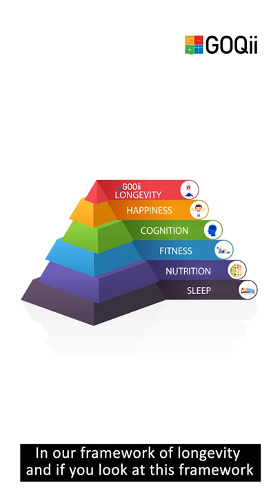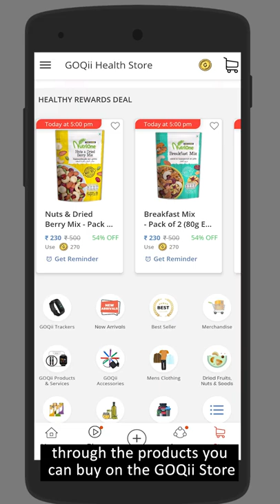GOQii | Winning the Game of Life ft. Vishal Gondal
Our CEO Vishal Gondal helps you with climbing up the ladder of life by focusing on your health, while achieving subsequent milestones along the way.